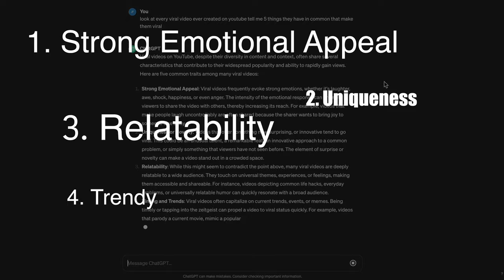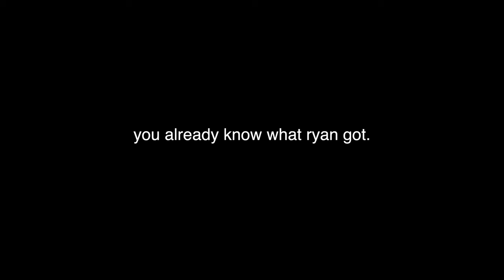I Bet My Friend $20 I Could Go Viral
whos gonna win 👀

watch the full viral video in my shorts feed!